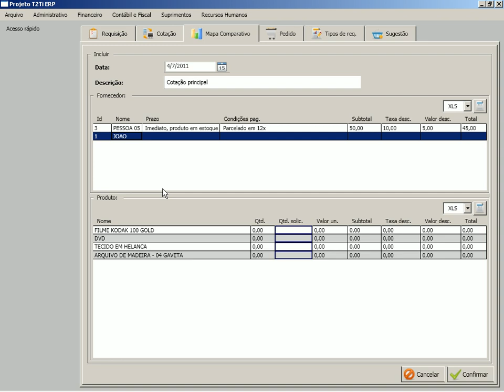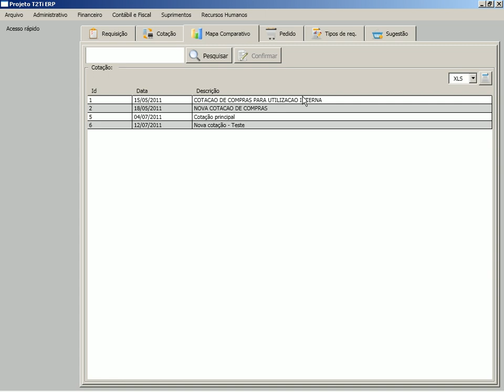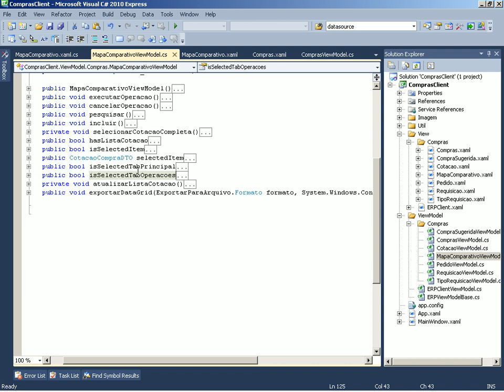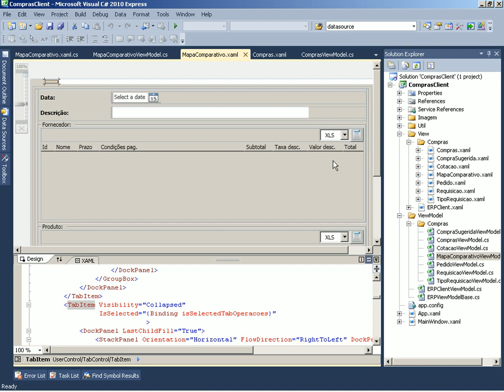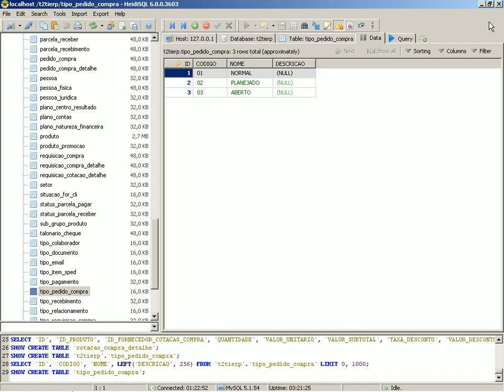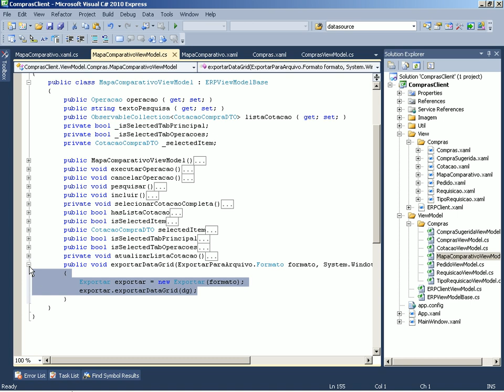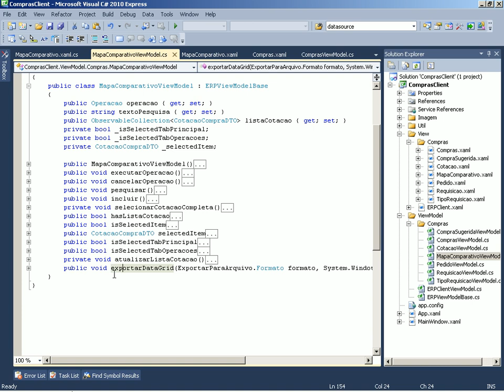T2Ti ERP 2.0 - C# - Gestão de Compras - 15 Cliente WPF Mapa